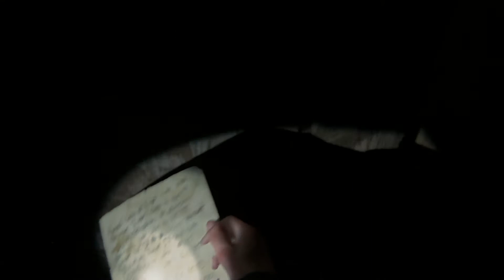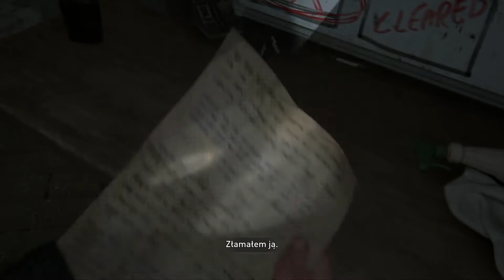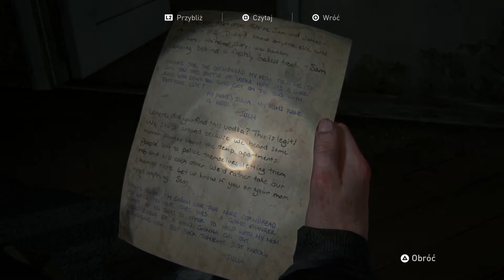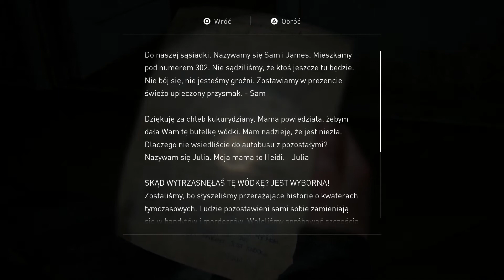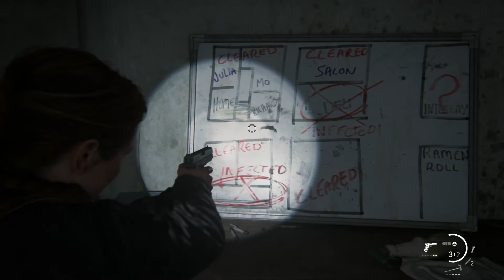Mosty | The Last of Us 2 PL [#34]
Witam was bardzo serdecznie i zapraszam na kolejny odcinek The Last of Us 2.